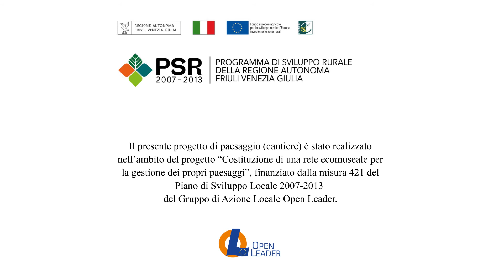Ecomuseo delle Acque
Il progetto Valorizzazione Ecomusei è nato con l’obiettivo di dare agli Ecomusei l’opportunità di condividere azioni e buone pratiche di tutela, gestione e valorizzazione dei paesaggi rurali secondo quanto previsto dalla Convenzione Europea del Paesaggio.

Scopri in questo video l'Ecomuseo delle Acque